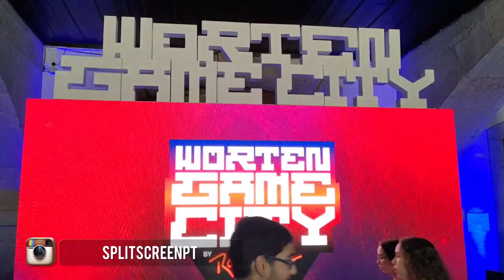CONHEÇAM O NOVO SPLIT-SCREEN PODCAST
Caros amigos, as últimas semanas têm sido calmas, devido a problemas de saúde, mas é nestas alturas que paramos para pensar e decidir o que fazer a seguir. Nesse sentido, quero apresentar-vos o meu nome projeto: Podcast Split-Screen! Sim, uma nova forma de comunicar videojogos e tudo relacionado com o entretenimento digital para que possas ouvir enquanto conduzes, fazes um jogging ou finges que treinas no ginásio.

Tenho diversas ideias para programas no podcast, mas a principal é sem dúvida o Split-Chicken, um talk semanal fixo com o meu amigo Ricardo Correia do Rubber Chicken, o qual vos convido já a ouvir o primeiro episódio. Há uma química muito grande nas nossas conversas de café e de almoço, ou simplesmente online que teriam de ser registadas, com opiniões e conhecimento sobre a indústria, com a promessa de não haver papas na língua, mas sempre com grande respeito a todos os envolvidos. E diga-se de passagem, o Ricardo é um comunicador do caraças! O Podcast será interativo, por isso sigam as instruções e deixem a vossa pergunta, mensagem, crítica ou simplesmente xingar o Ricardo.

Há mais coisas planeadas para este espaço de Podcasts. Estejam atentos. Quem gostar subscreva na sua plataforma preferida. O canal principal é o Anchor mas a partir daí podem ver o link para ouvir em outros serviços, como o Spotify e o Google Podcast, por exemplo.

Divirtam-se! E viva os videojogos!

- Gonçalo Lopes
- Sensei

- Nuno Pereira
- Pedro Nave
- Sensei (Rafael Pereira)
- Bruno fonseca
- Celso Bento
- Bruno Carvalho
- Gonçalo Teixeira
- Tiago Vicente
- iv11M
- Palito
- Pedro Almeida

- LoreWalker
- RitaMikinhas
- Jan Neves
- Morby
- smokeweed2929
- Sensei
- Morby_HD
- TelmoTeixeira
- Tiago Oliveira
- Nuno Pereira
- NurfPT
- João Lobo
- Netweb
- Shiryu
- Somerhalder
- Pedrito
- Diogo Carvalho

PTPETISCO

PSN
RPARREIRA

STEAM
RPARREIRA

XBOX LIVE
PTPETISCO

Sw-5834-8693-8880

UPLAY
SplitScreenPT

ORIGIN
Split-ScreenPT

About me (english):
Hey everyone, my name is Split-Screen, and i do Let's Play Games, like Destiny 2, FIFA 18, PES 2018, or Crash Royale in my smartphone,  and all gameplay walkthrough new content for almost videogames release. I also cover indie games and do live streamings. I also enjoy VR.